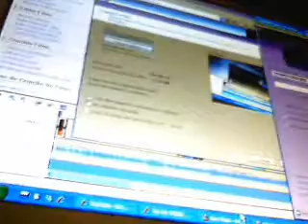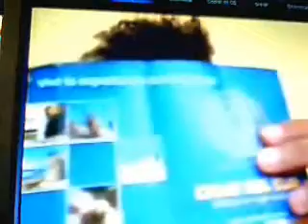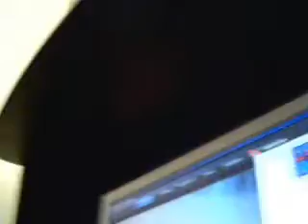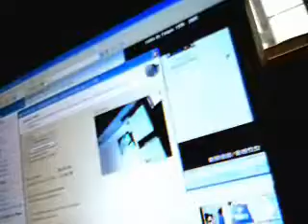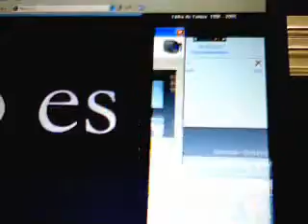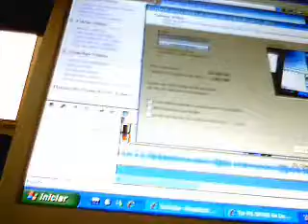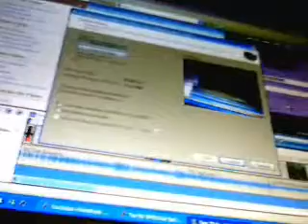CONFUSION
A LUIS CERNUDA, AIRE DEL SUR BUSCADO EN INGLATERRA

Si el aire se dijera un día:
                                                  —Estoy cansado,
rendido de mi nombre... Ya no quiero
ni mi inicial para firmar el bucle
del clavel, el rizado de la rosa,
el pliegecillo fino del arroyo,
el gracioso volante de la mar y el hoyuelo
que ríe en la mejilla de la vela...

Desorientado, subo de las blandas,
dormidas superficies
que dan casa a mi sueño.
Fluyo de las paradas enredaderas, calo
los ciegos ajimeces de las torres;
tuerzo, ya pura delgadez, las calles
de afiladas esquinas, penetrando,
roto y herido de los quicios, hondos
zaguanes que se van a verdes patios
donde el agua elevada me recuerda,
dulce y desesperada, mi deseo...

Busco y busco llamarme
¿con qué nueva palabra, de qué modo?
¿No hay soplo, no hay aliento,
respiración capaz de poner alas
a esa desconocida voz que me denomine?

Desalentado, busco y busco un signo,
un algo o alguien que me sustituya
que sea como yo y en la memoria
fresca de todo aquello, susceptible
de tenue cuna y cálido susurro,
perdure con el mismo
temblor, el mismo hálito
que tuve la primera
mañana en que al nacer, la luz me dijo:
—Vuela. Tú eres el aire.

Si el aire se dijera un día eso...

LA PALOMA

   Se equivocó la paloma,
se equivocaba.
   Por ir al norte fue al sur,
creyó que el trigo era el agua.
   Creyó que el mar era el cielo
que la noche la mañana.
   Que las estrellas rocío,
que la calor la nevada.
   Que tu falda era tu blusa,
que tu corazón su casa.
   (Ella se durmió en la orilla,
tú en la cumbre de una rama.)

GravitaciÓn del retrato
              ¿Acaso no he tocado tus palmas y tus yemas,
no he fluido a través de ti, y en torno de tus talones?
¿Cómo entré? ¿No era yo acaso tú y Tú?
      Ezra Pound

Entre el agua y la sombra, a orillas
de una sedosa mirada nocturna
y en la mitad ardiente del abrazo
la lámpara nos une como una caricia,
como una flor espejeante a un hombro perfecto.

(No sé si he respirado los rayos de su luz
y si al mirarte una impalpable lágrima aproximo,
una abrigada pluma, una burbuja irisada,
un titubeante círculo de amor y de sueños).

Ajena al paso de mi voz, al incesante
fuego que va contra el olvido, retirada
a música inmóvil había de escucharte,

Detenido en silencio todo cuanto tocas,
rostro, vaso de fugaz derredor, madura espalda.